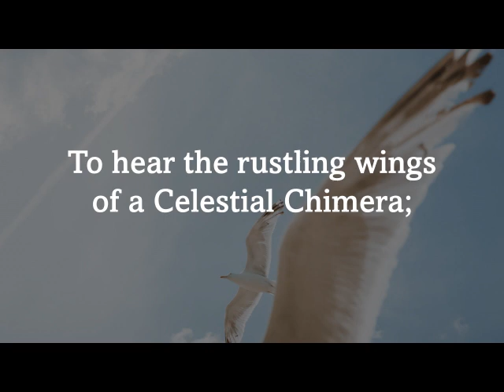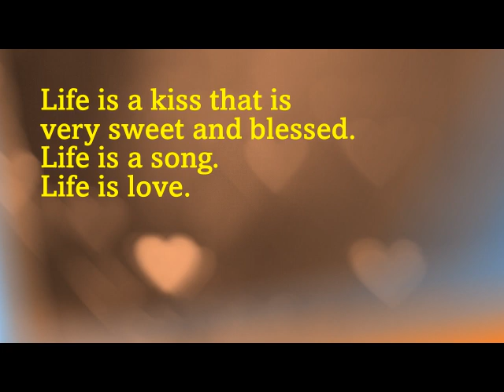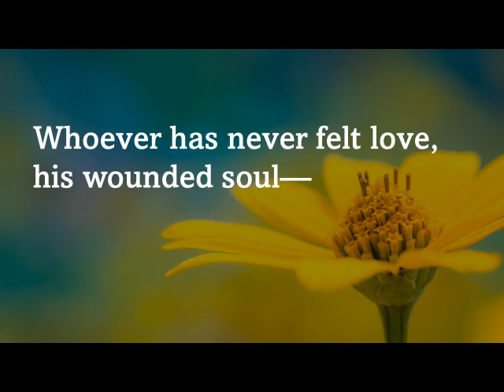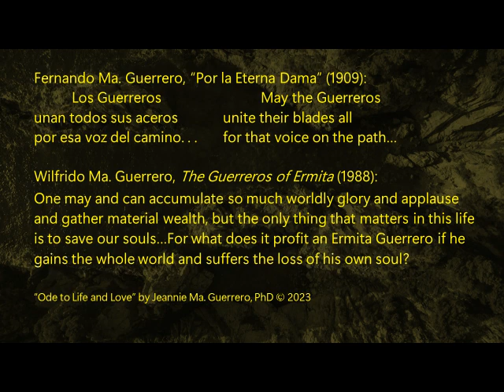Vida y Amor (Fernando Ma. Guerrero/Antonio Escamilla)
Special Commemoration for the Family Reunion of the Ermita Guerreros
6 January 2024, Manila

Orchestration based on "Vida y Amor" (ca. 1899)
Original Spanish words by Fernando Ma. Guerrero
Original setting for voice/piano by Antonio Escamilla

"Ode to Life and Love"
English adaptation and orchestration by Jeannie Ma. Guerrero, PhD
Video images (excepting lead slide) curated by PowerPoint, not me

Website with more information on source materials coming soon!